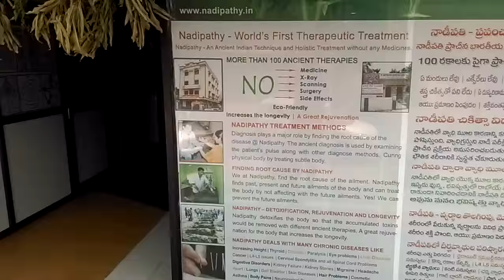Indian Ancient Nadi Vydhyam now in Hyderabad @ Nadipathy